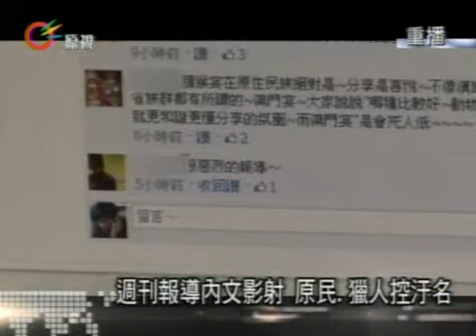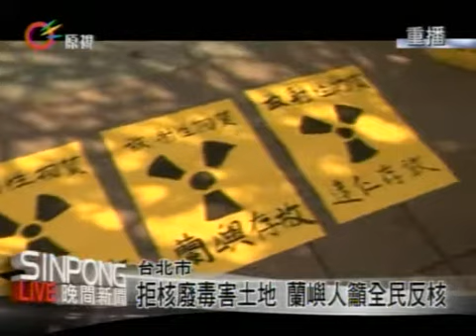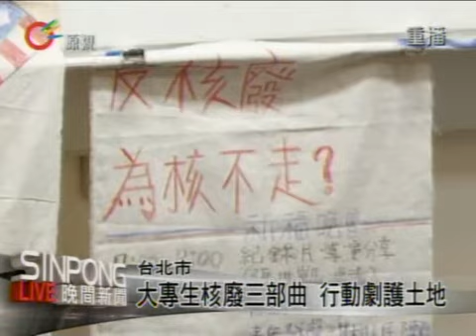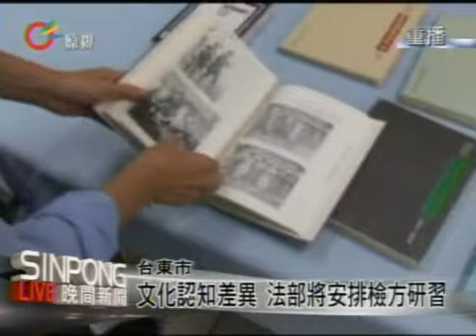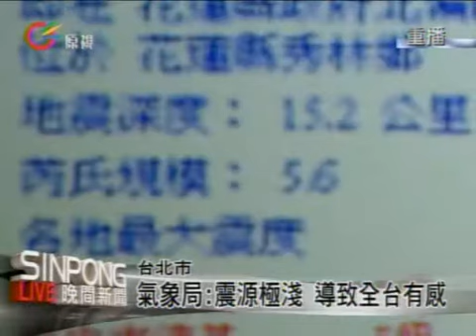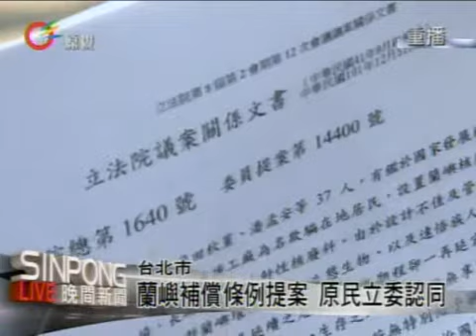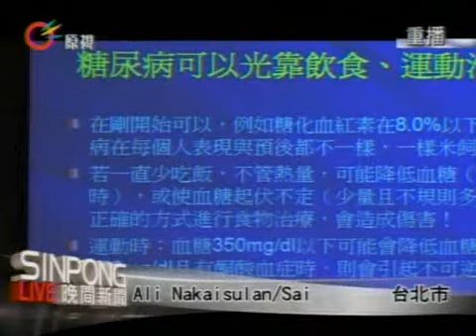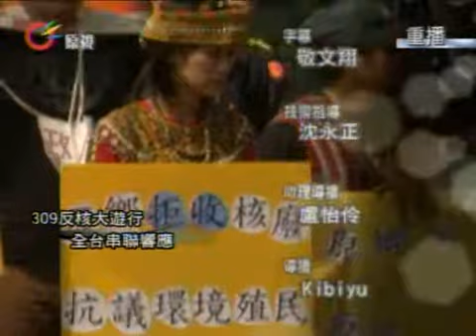原視【晚間新聞】 2013-03-07 (週四)